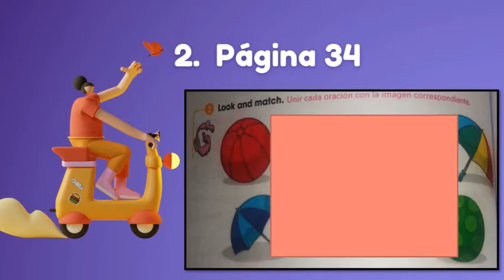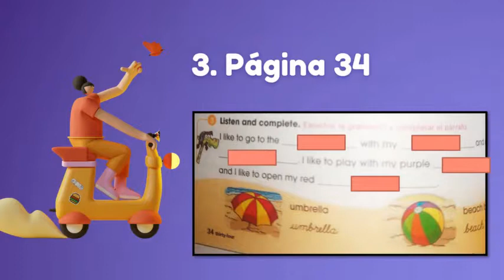Cuarto primaria- REALIZACIÓN DE PÁGINAS 34 EN CLASE 05/05/2021